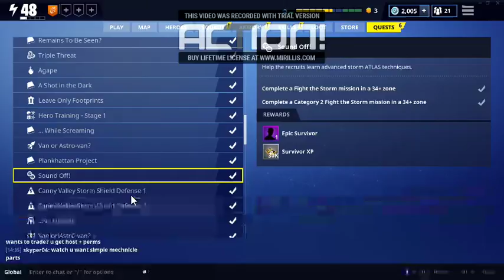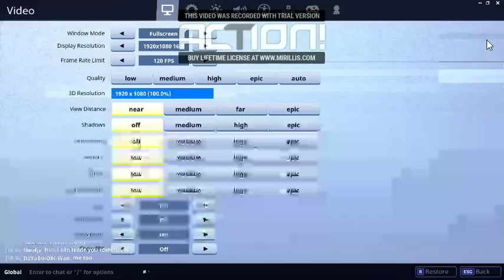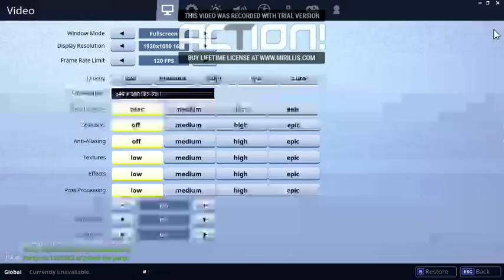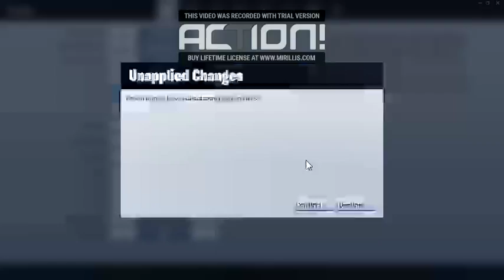save the world is coming out !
just incase anyone noticed, i got all the girl cleavage pictures from alan fathers database, and i have blurred out the faces, for privacy reasons, something that alan fathers does not understand or respect :)

record breaking (50 drops in 1 game)

recently i have played with kate upton, alexandra daddario, sommer ray, kelly rohrbach

for real !? watch ma stream and see me on reddit some day soon. and maybe at lan tournaments and imma rekt flushas cheating ass

main game : fortnite / csgo (however csgo is dead)

CSGO:
RES : 1280-720
WINDOWS SENS : 5/11
IN-GAME SENS : 2.5

PUBG:
not telling cuz its ur personal pref.

BO3:
sens : 2.05

PUBG: i use my laptop